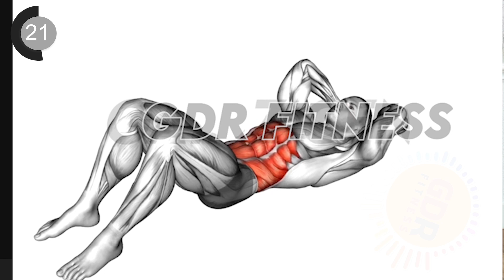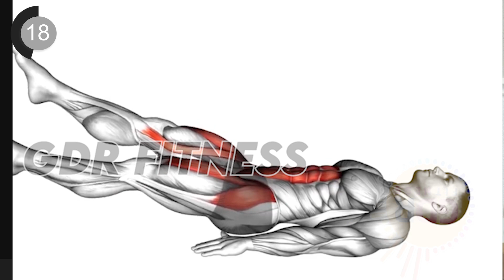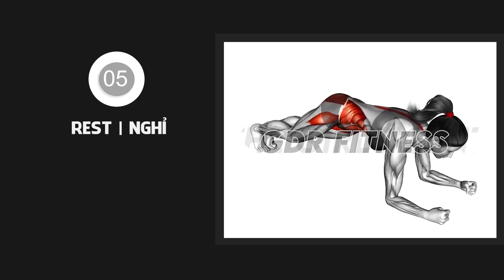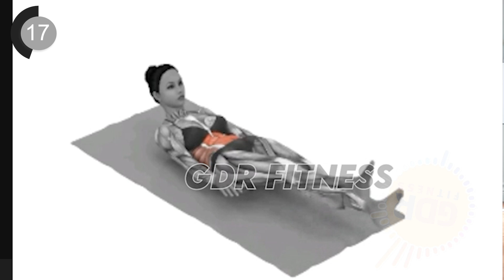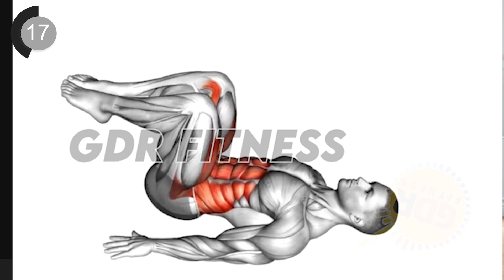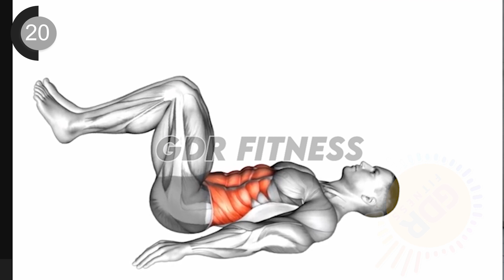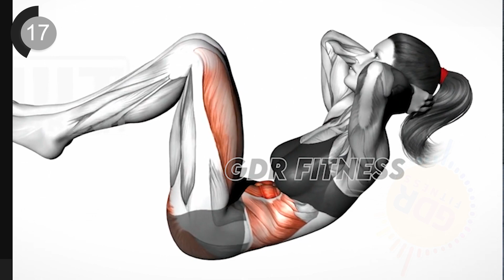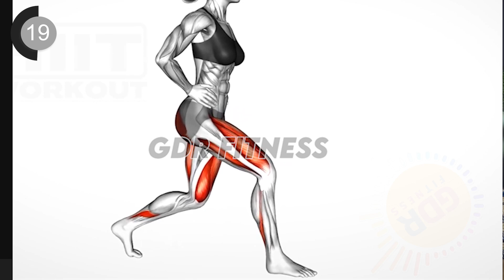12 Best Abs Exercises Lose 5cm In 2 Weeks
12 Best Abs Exercises Lose 5cm In 2 Weeks

GDR Fitness is great team of professional fitness athletes and coaches. We have our own dedicated team of video editors/producer, Videographer/filmmaker. GDR Fitness is Worldwide Brand & Movement. All content on our channel have educational value. Workout and demonstration of training in bodybuilding, fitness, calisthenics, crossfit. We try to make the video interesting and informative. The video shows exercises and muscle work with a description. All our videos have musical accompaniment. We believe that learning with music becomes more interesting for people and not boring. The idea is to Motivate more people to start working on themselves... also to show them some interesting things in Fitness Industry These Days.
1)This video is also for teaching purposes.
2)It is positively transformative in nature.